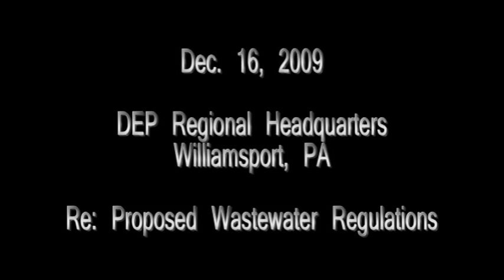Nathan_Sooy_Clean_Water_Action.wmv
Nathan Sooy of Clean Water Action speaks at the Dec. 16, 2009 DEP hearing regarding wastewater regulations. All across Pennsylvania, natural gas companies are rushing to drill new gas wells to extract gas deposits in the Marcellus Shale which runs beneath most of our state one mile down. While energy companies are excited about this new revenue stream, Pennsylvania streams and rivers are left with a huge problem the highly toxic wastewater from the gas drilling process.